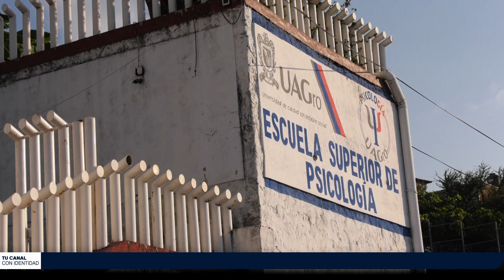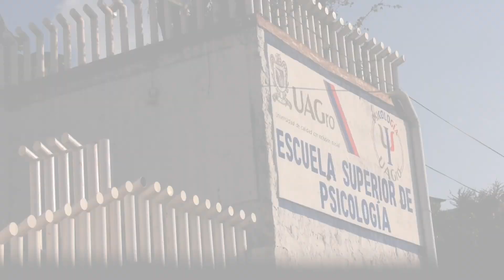Se normalizan las clases en la UAGro tras falta de transporte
El rector de la Universidad Autónoma de Guerrero (UAGRO), Javier Saldaña Almazan informó que ya se restablecieron las clases en Acapulco y en Chilpancingo tras la falta de transporte en los últimos días.